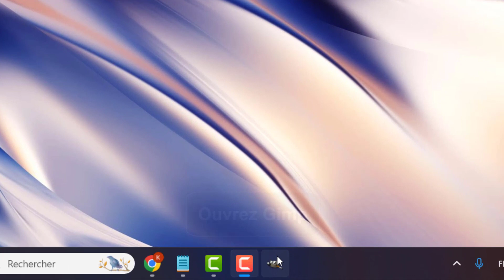Comment faire un calque sur GIMP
Si vous cherchiez un moyen d'apprendre comment créer un calque sur GIMP ne vous inquiétez plus : vous êtes au bon endroit pour apprendre comment faire

Créer un calque GIMP
Dans cette vidéo, nous allons apprendre comment créer un calque sur GIMP. nous allons découvrir les étapes à suivre pour créer un calque à partir d'une image, et comment modifier un calque existant pour le rendre plus intéressant. nous découvrirons également comment organiser vos calques pour rendre votre travail plus efficace. alors, prêt à vous lancer ? allons-y ! Alors comment faire un calque sur GIMP ?

Ce n'est pas sorcier de savoir comment créer un calque sur GIMP

Faire un calque avec GIMP
Faire un calque sur GIMP est facile et peut être fait en quelques étapes simples. la première étape consiste à ouvrir GIMP et à sélectionner calque. ensuite, vous devez cliquer sur nouveau calque.., ce qui affichera une fenêtre contextuelle vous permettant d'ajuster les paramètres du calque. une fois ces paramètres ajustés, vous pouvez cliquer sur valider pour créer le calque. si vous ne souhaitez pas ajuster les paramètres du calque, vous pouvez également cliquer sur l'icône de nouveau calque et ajouter un nouveau calque. une fois ces paramètres ajustés, vous pouvez cliquer sur valider pour créer le calque. avec ces étapes simples, vous pouvez facilement créer un calque sur GIMP et ajouter des couches supplémentaires à votre image.
Faire un calque sur GIMP
Voici comment faire un calque avec GIMP étape par étape
1- Ouvrez Gimp
2- Sélectionnez 'Calque'
3- Cliquez sur 'Nouveau calque..'
4- Vous pouvez ajuster les paramètres du calque, puis cliquez sur 'Valider'
5- Ou vous pouvez également cliquer sur l'icône de nouveau calque et ajouter un nouveau calque
6- Vous pouvez ajuster les paramètres du calque, puis cliquez sur 'Valider'
Voilà donc comment faire un calque avec GIMP

J'espère sincèrement que ce tutoriel a été extrêmement bénéfique pour vous et que vous avez pu acquérir de nouvelles connaissances grâce à lui.créer calque GIMP. Vous m'aiderez à faire plus de tutoriels !

Si vous avez des interrogations ou des requêtes concernant le sujet 'Comment faire des calques sur Gimp', n'hésitez pas à les poser. Je suis là pour vous aider et vous apporter des réponses.

En partageant cette vidéo avec votre famille et vos amis, vous pouvez non seulement renforcer le soutien à notre chaîne, mais également leur permettre d'apprendre comment faire un calque sur GIMP et de bénéficier de son contenu.

Tutoriel : comment faire un calque sur GIMP

Rubrique : Comment créer un calque dans GIMP

Sujets similaires :